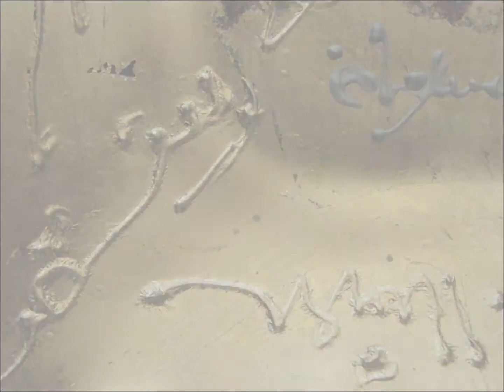Tahar Ouamane :الطاهر ومان " الأنغام المنسية "2010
快樂新的一年2013年